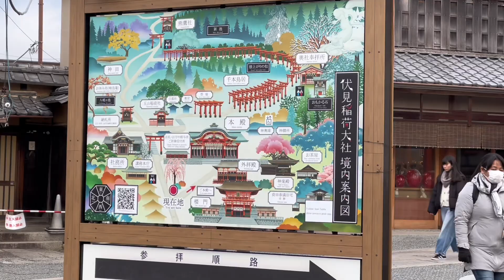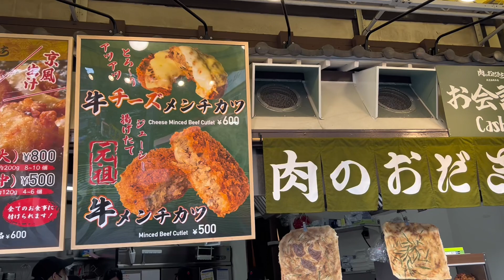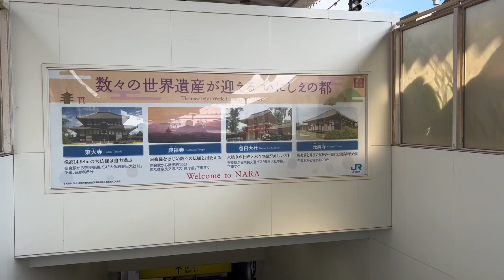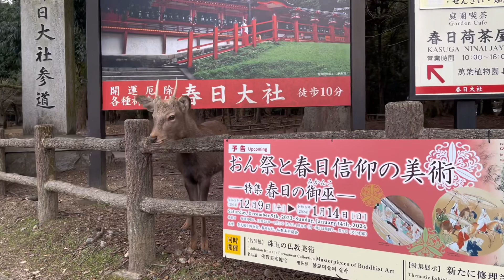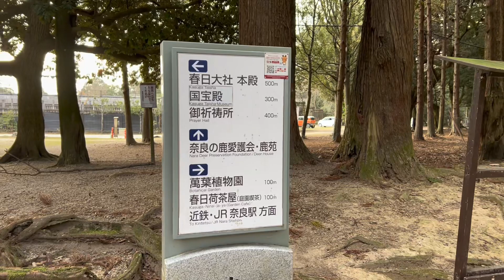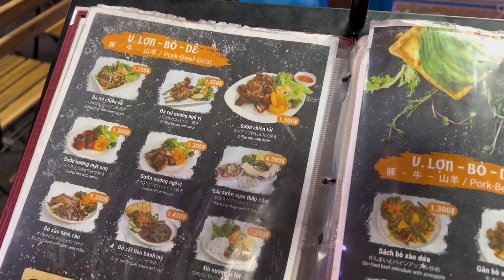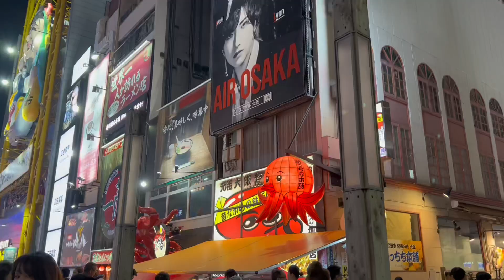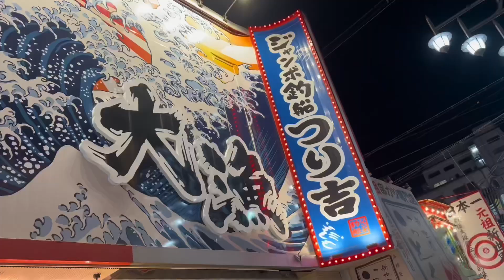Japan trip with DrD 2023 | Day 6: West Kansai: Fushimi Inari Taisha, Nara Park, Dotombori,Tsutenkaku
West Kansai